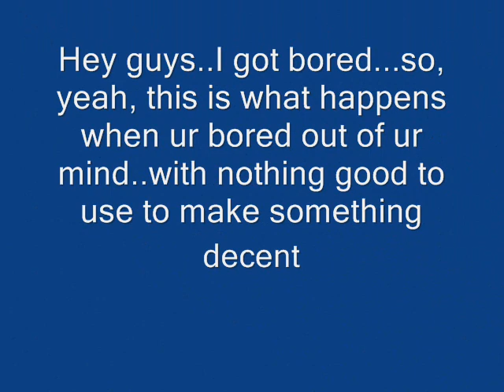Random Awesome Stuff (Testing the eraser, and "random" tansitions and effects)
I was bored oh..so I messed around with a picture that took forever to single out.   It would have sound, but I forgot =o.  I used Ms paint to erase the background, and I used Windows Movie Maker (WMM) to add transitions and effects to this particular video.

The clips were made using Microsoft Paint, Windows Movie Maker (WMM), transitions and one clip from runescape.

I do not own these products, webistes, and clips.